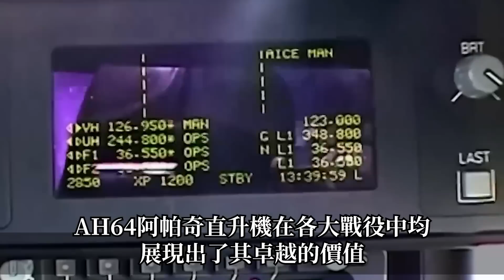【台灣AH-64E性能怪獸】台版阿帕奇武裝直升機，對地支援打擊世界第一！掛載16枚地狱火导弹，一發幹爆坦克，對戰不具任何氣候條件的影響！堪稱低空之王！台灣